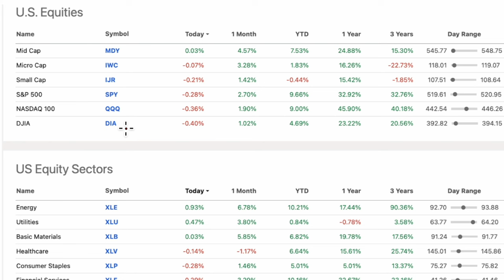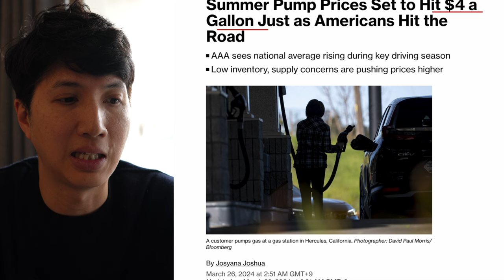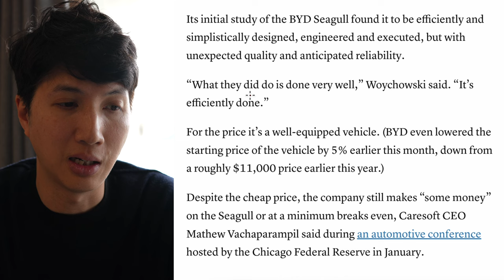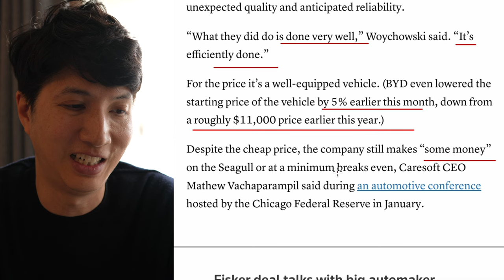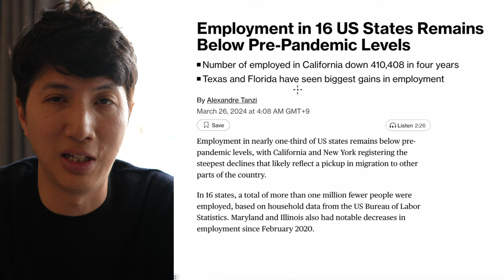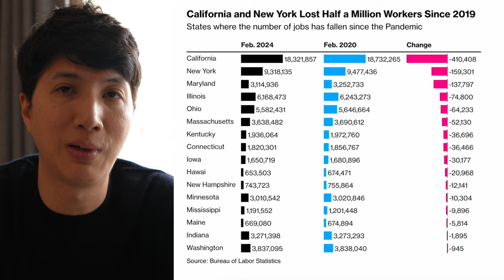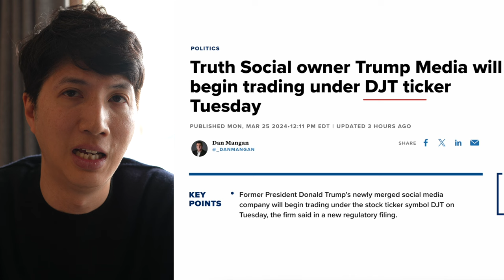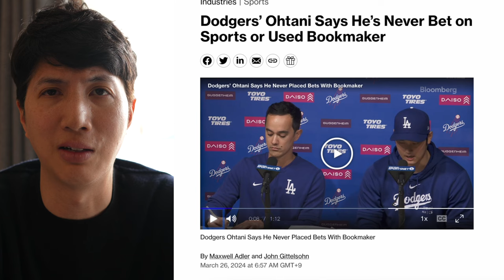Tesla Stock Crash on Affordable EV + Unemployment + Trump Truth Social